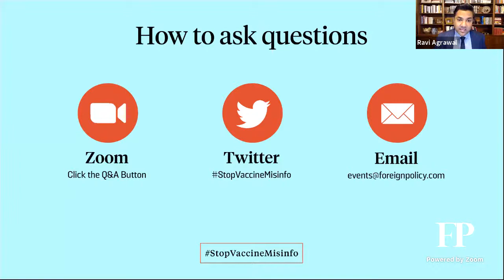How to Stop Vaccine Misinformation — An FP Virtual Dialogue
As world leaders race to vaccinate their populations against COVID-19, they face a formidable obstacle: misinformation. Join FP and Northwestern University’s Roberta Buffett Institute for Global Affairs for a critical discussion to understand, and overcome, the misinformation clouding the world’s COVID-19 response.